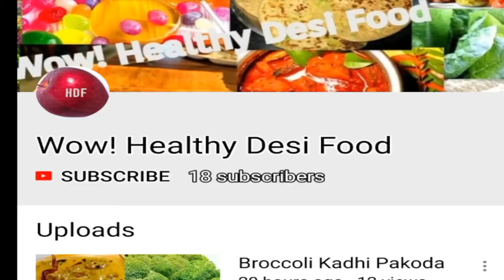Aloe Body Detox Food | How to make natural body cleanser | Healthy Body| By Wow ! Healthy Desi Food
Ingredients

Aloe vera

cucumber

lemon

take aloe vera leaf , cut out the thorns from both side & scoop out d gel , add sliced cucumber, then lemon juice, mix well , have empty stomach in the morning for better result